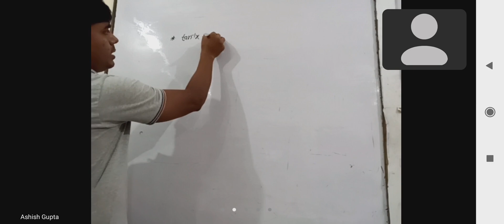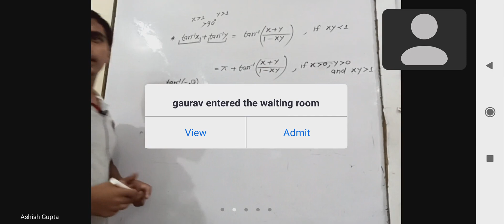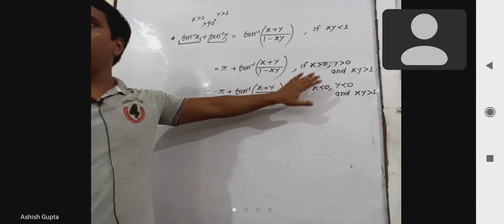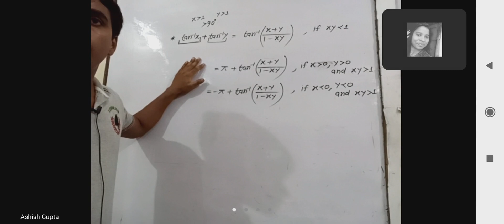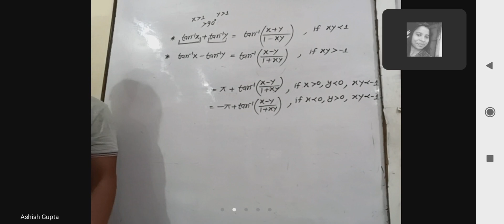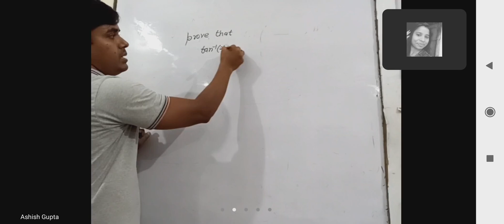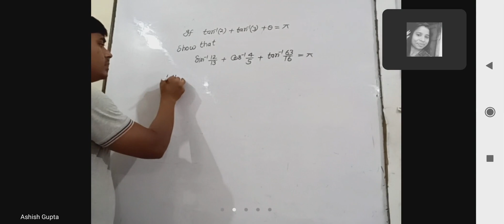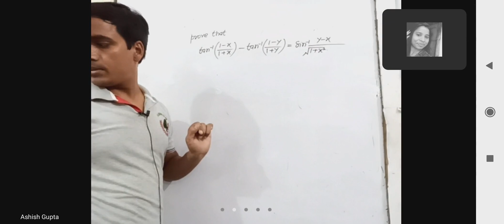inverse trigonometry || L-8 || class 12 || mathematics || QFE